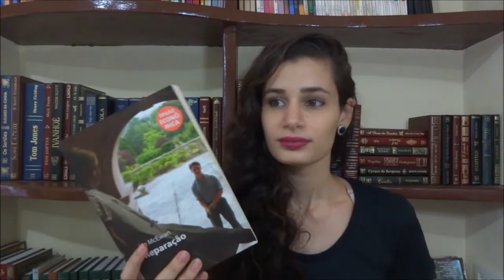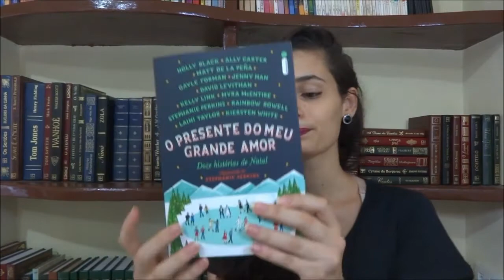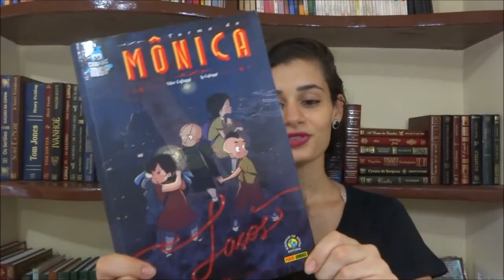Apresentação: Maratona Literária 24h | Catavento de ideias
Informações gerais e livros que quero ler durante a Maratona Literária 24h que irá ocorrer no domingo de Carnaval (15 de fev). Vem participar também :D